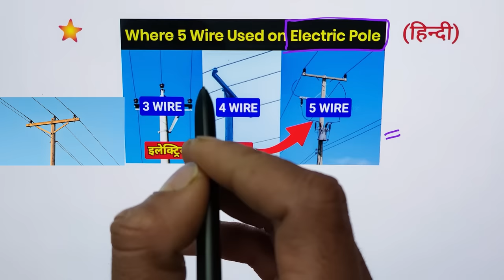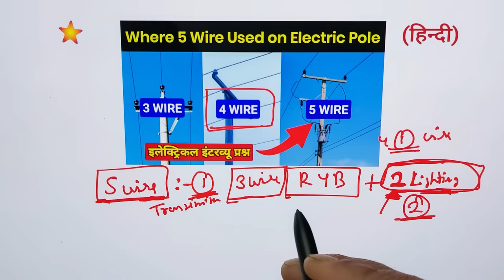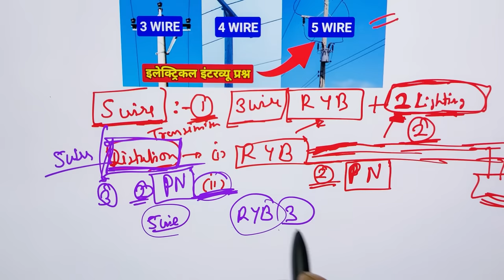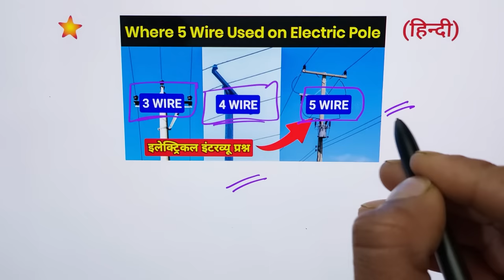Why 5 Wires in Power Lines? || इलेक्ट्रिकल पोल पर 5 वायर क्यो?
when 5 wire system used for distribution and transmission - electrical distribution system - electrical interview question

Dosto aaj hmne electrical pole par 5 wire, 3 wire, 4 wire ko kyu lagatae hai? sath hi electricity kaise distribute kari jaati hai? en sawalo ke jawab simply explain kaene ki kosish hai.